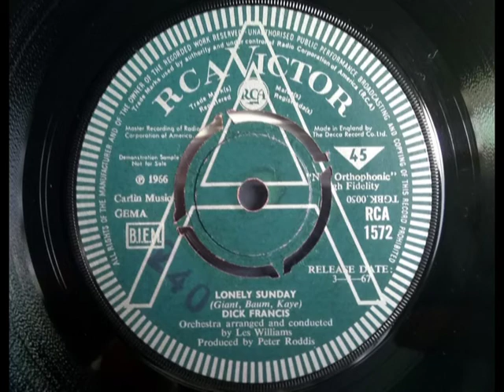Soulful - DICK FRANCIS - Lonely Sunday - RCA 1572 - UK 1966 Moody Easy Pop Ballad - Jockey Novelist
Upload #789 ~ HQ from UK 45 pictured ~~ Deep Moody Souful Ballad, issued Mar 1967, the same song as Dale Adriatico did earlier in 1966. Hopelessly obscure, the only 45 by this UK artist, is he the Jockey-Mystery Novelist guy? Probably is if undocumented. Nicely done if maybe too mellow for Radio Play, if the Dale A version is a bit more lively. This RCA version brings out the mood of the song more though. The female vocals at the end are surreal, appears to say "Don't Die"... B side is "Midnight Blue" another slow soulful crooner track, if nice Easy styled still very obscure. Tracks like this you can easily dismiss without taking time with them. ~~~ Compare to the Dale Adriatico version on our channel. ~~~ A message to his son via their Facebook says it's not the Jockey guy, if in reality would a vanity 45 release like this be remembered after 52 years? Who knows?

A 'Dick Francis' had 3 UK releases 1958-59, looks very pop...